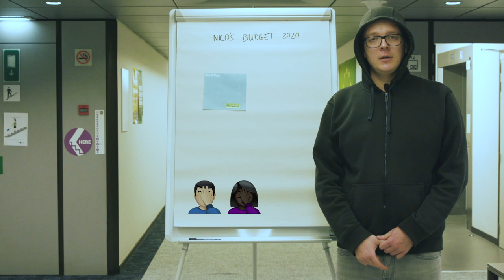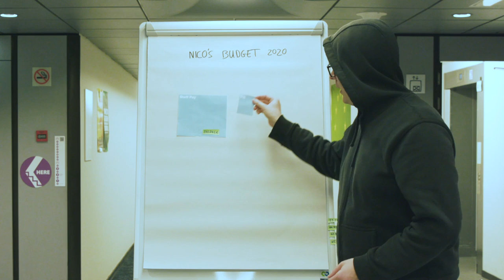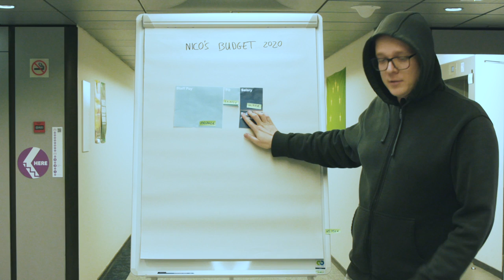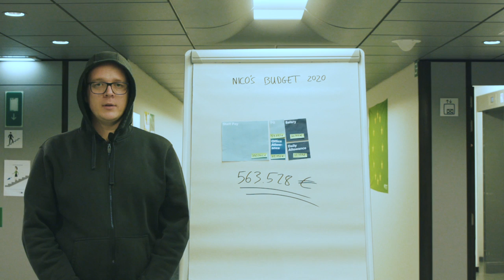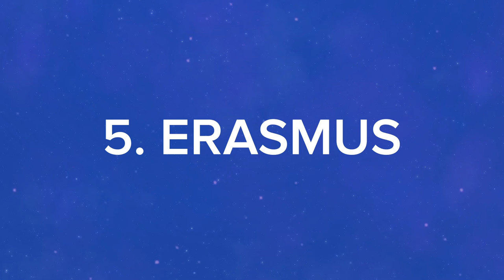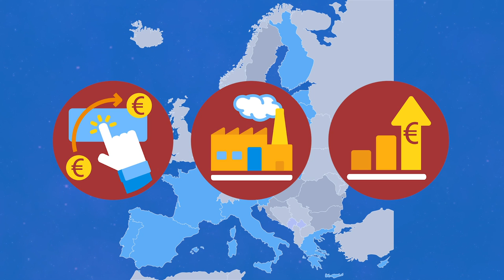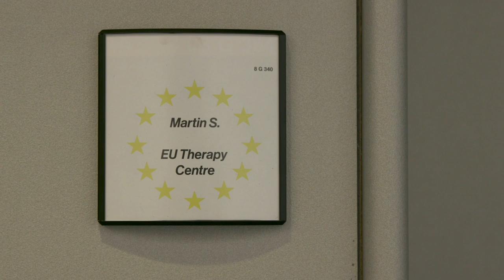Money, Love & Lots of Tape | THE NICO SEMSROTT SHOW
S1E2: Die EU verlangt von ihren Mitgliedsstaaten einen verantwortungsvollen Umgang mit Geld. Aber wie sieht es mit den Abgeordneten aus? Wieviel Geld bekommen sie, und wo geht das alles hin?

Auch in dieser Episode: Nico äußert, naja, freiwillig seine Bewunderung für die EU. Vielleicht ist er sogar verliebt.

Nico hat (versehentlich) gegen die Regeln der Bürokostenpauschale verstoßen. Hier seine Entschuldigung

Englische und deutsche Untertitel verfügbar. Füge gerne Untertitel für weitere Sprachen hinzu:
1. Mit dem Youtube/Google-Konto einloggen
2. Auf die 3 Punkte (…) unten rechts am Video klicken
3. Übersetzung hinzufügen
Danke für deine Hilfe!

Seltsam, du scheinst dich für Europapolitik zu interessieren.

0:00 - Eröffnung
1:01 - Intro
1:10 - Wieviel verdiene ich?
5:48 - Liebesbrief an Sassoli
8:14 - Transparenz
10:39 - Die 5 coolsten Errungenschaften der EU
15:23 - Nico wieder in Therapie
16:56 - Abspann

Vielen Dank an:
Drone Pilot Simon Dujardin SpaceCowboyStudio
QUELLENANGABE
Videoausschnitte, Fotomontagen, Grafiken etc.- Die vollständige Liste zu den Quellen gibt es unter nachfolgendem Link als Download:
Nico Semsrott /// Member of the European Parliament /// Rue Wiertz 60 /// 1047 Brussels /// Belgium